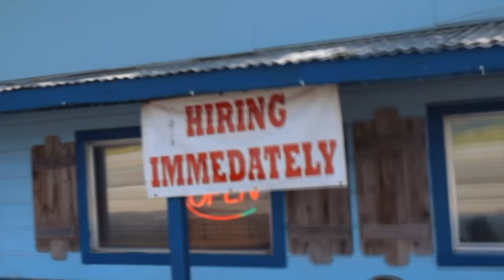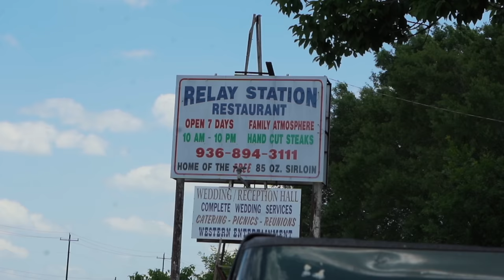TRYING TO EAT THE BIGGEST STEAK IN TEXAS | TEXAS EP.5 | BeardMeatsFood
This video does what it says on the tin...

In today's episode, we're paying a visit to Relay Station Restaurant in Plantersville, TX to do battle with their 85oz steak challenge!

Entrants get 75 minutes to finish an 85oz steak, side salad, baked potato and a bread roll. If you can, you get the $70 meal on the house...